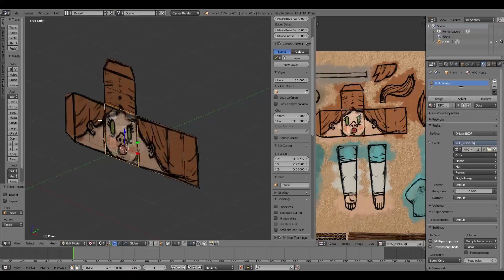Paper Cut Mansion - OUT NOW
Paper Cut Mansion is a horror game set in a papercraft world. Play as Toby, a police detective arriving at a mysterious old mansion. Explore the mansion floor by floor as you seek to unravel the story behind this bizarre place, with each run giving you the opportunity to collect another piece of evidence to be added onto your Evidence Board. The Mansion also hosts a mysterious cast of characters who may help or hinder your progress on each run. They are all part of this big mystery and will give you tasks to complete and hints to the forgotten past of Toby’s life.
Our paper game is grim, spooky, cute, dark. Artistically we are making a big tribute to Tim Burton (A Nightmare Before Christmas, Edward Scissorhands) and Jim Henson (Dark Crystal) and we decided to add a series of songs that will tell the story of our main character (Detective Toby) as he runs his investigation.
Between each level there is a cinematic sequence with a musical piece, the singalong song narrates the events happening in Toby’s life, seamlessly transitioning from one level to another, with no loading screens breaking the atmosphere.
Paper Cut Mansion has 27 different endings (they are all singalong songs), triggered by your actions, defining the outcome of Toby’s investigation.